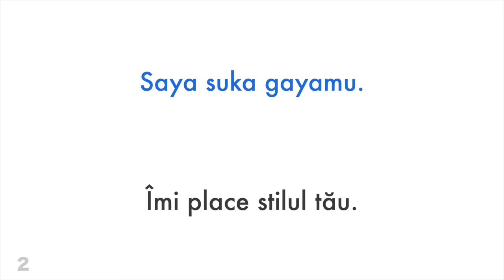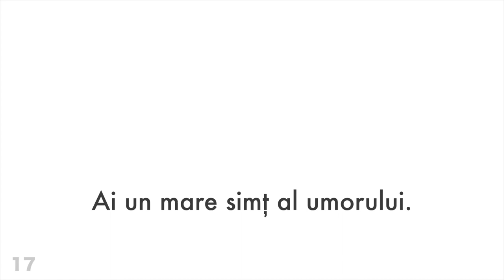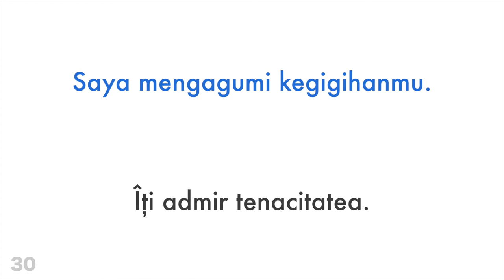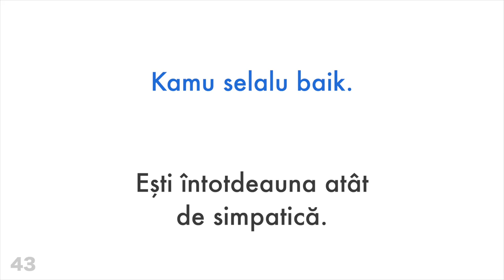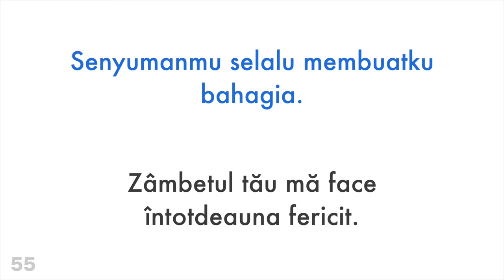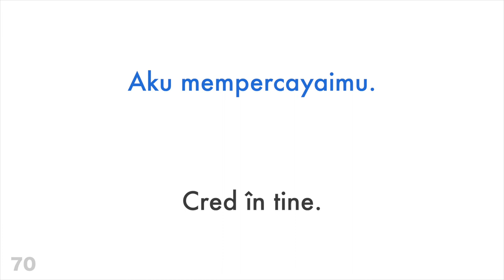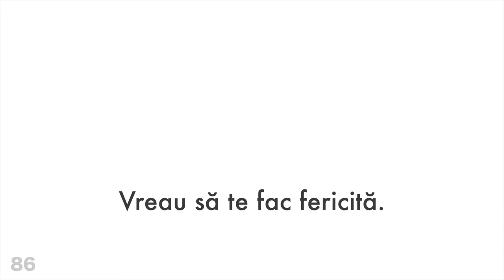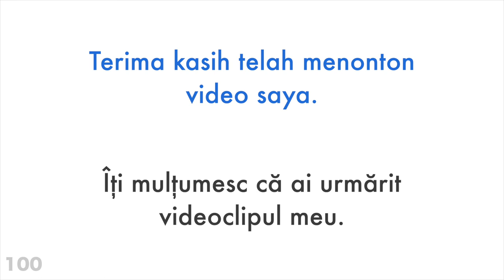100 de fraze pozitive + de complimente - Indoneziană + Română - (Vorbitor nativ)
Vrei să afli mai multe?